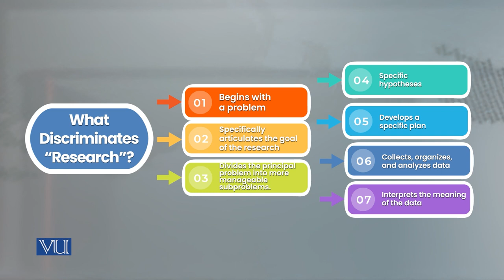What is "Not" Research | Research Methods in Education | EDU407_Topic010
Topic010 - What is "Not" Research,
By Dr. Nasir Mahmood